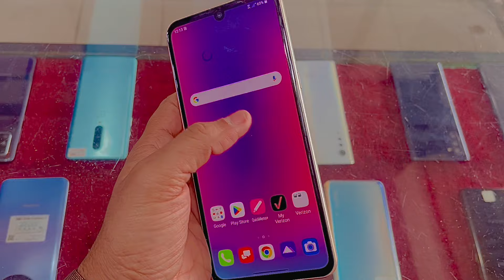LG V60 Thinq 5G Big Display BiG Battery Gaming Phone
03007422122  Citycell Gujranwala